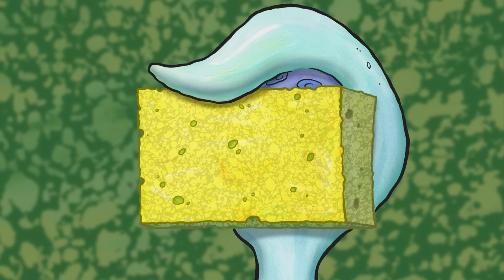Mrs. Puff Joins the "WE HATE SPONGEBOB CLUB" 🚫 | "Sea-Man Sponge Haters Club" Full Scene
Squidward's dislike of his neighbor has reached the point where he has started a new organization, the "We Hate SpongeBob Club," and Mrs. Puff wants to join! Watch this full scene from the SpongeBob SquarePants episode "Sea-Man Sponge Haters Club"